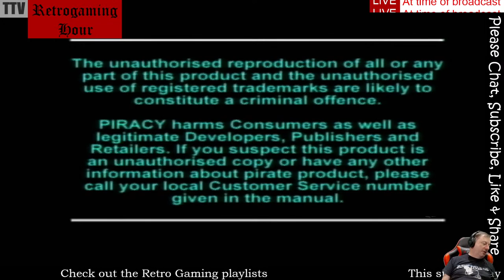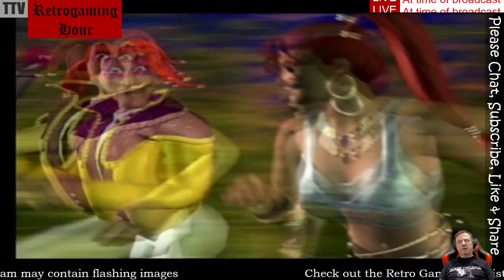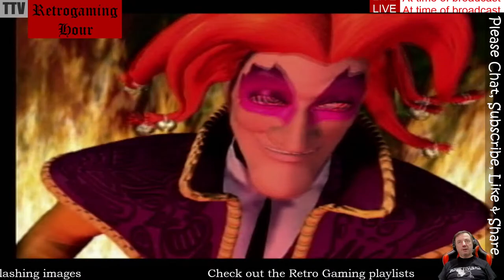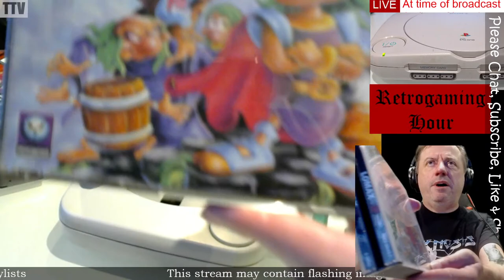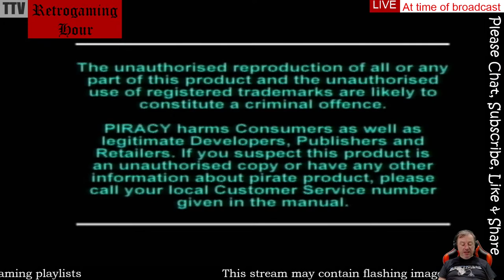Retro Gaming Hour Rare expensive PS1 Game Testing including Lomax from Psygnosis gameplay rated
This Could be interesting, or not.